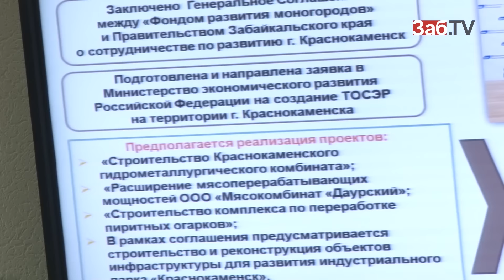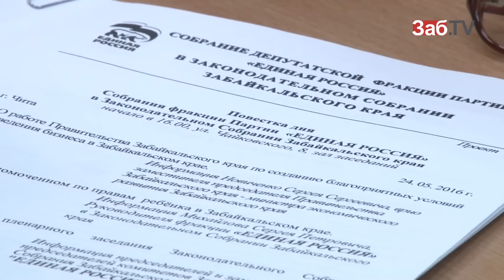Новиченко о статусе моногорода для Краснокаменска: инвестор полгода за забором стоять не будет